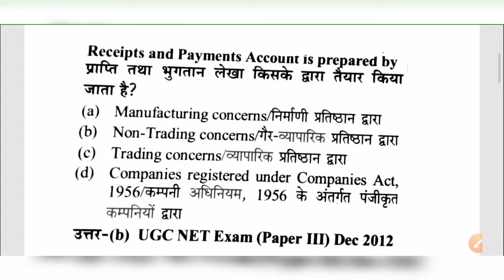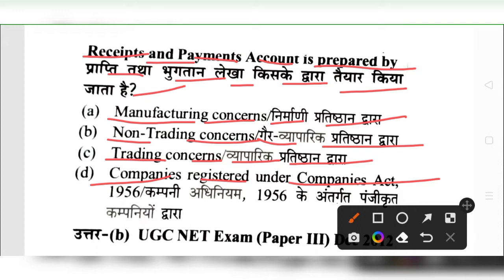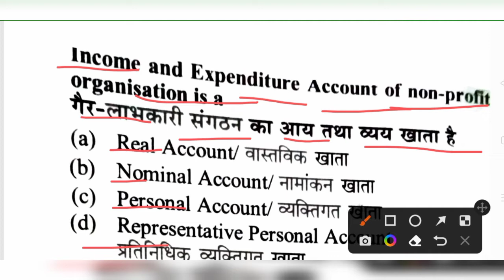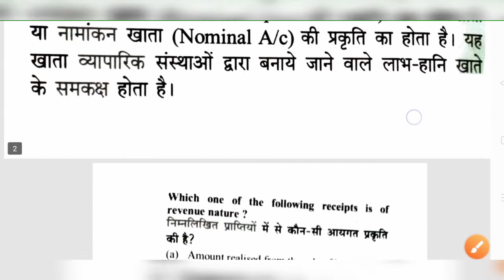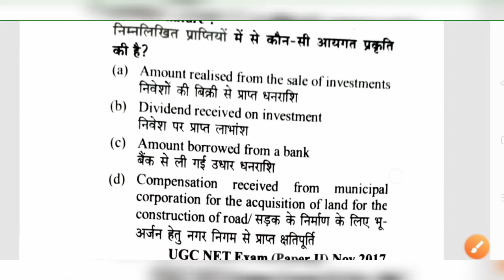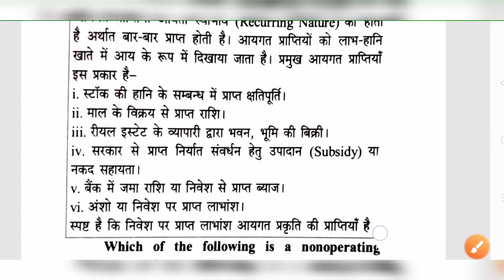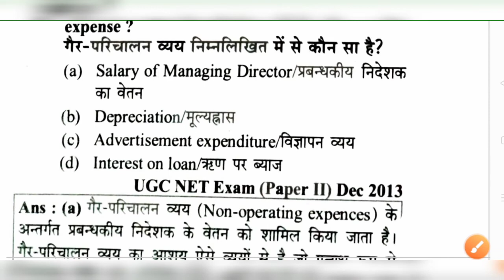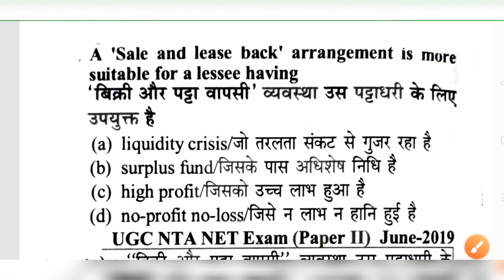🔥NTA UGC NET Paper 2 Commerce Previous Year Questions PART-4 I